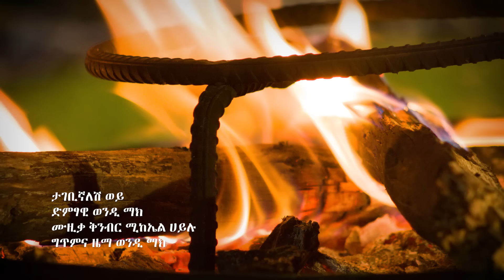Wendi Mak - Tagebignalesh Wey | ታገቢግኛለሽ ወይ - New Ethiopian Music 2017 (Official Video)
Ethiopian Music : Wendi Mak | ወንዲ ማክ - Tagebignalesh Wey | ታገቢግኛለሽ ወይ - New Ethiopian Music 2017 (Official Video)